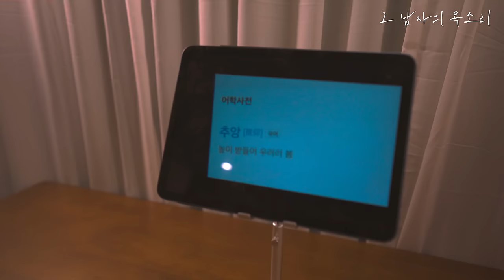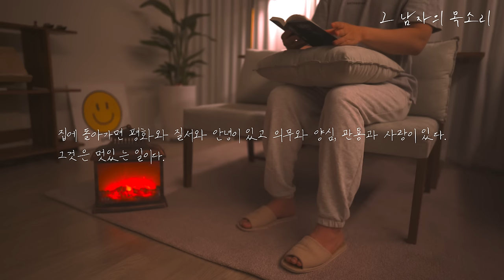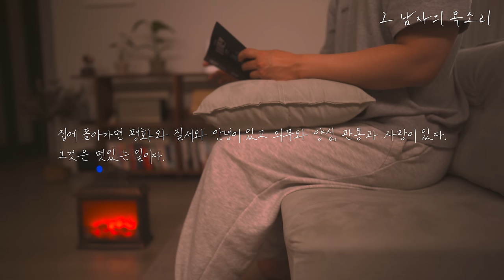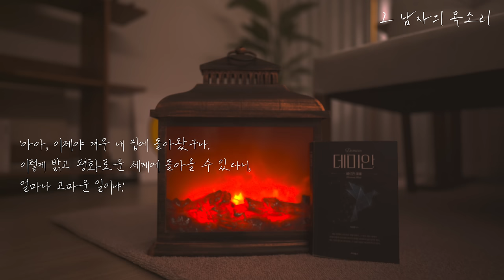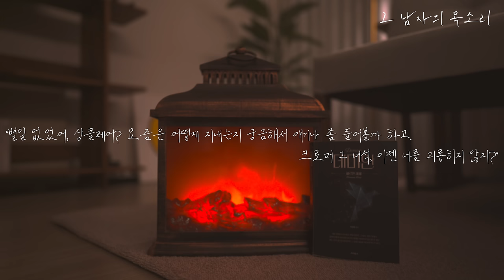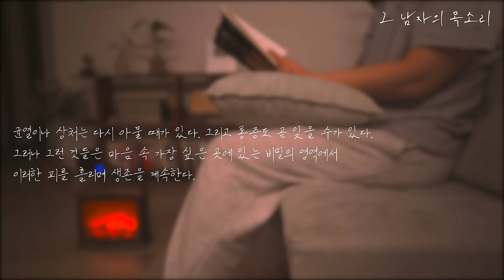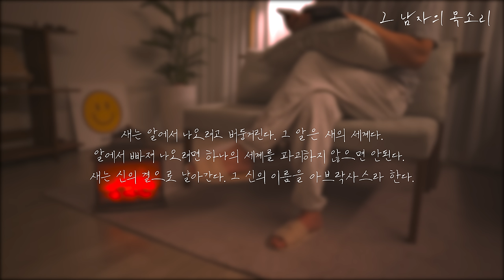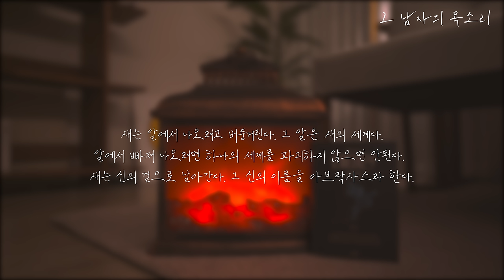잠잘 때 듣는ㅣ데미안 - 불면증을 해방시킬 잠 잘때 듣는 이야기 (feat. 나의 해방 일지)ㅣ책 읽어주는 남자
도서 : 데미안 (스타북스 출판)
본 콘텐츠는 해당 출판사로부터 도서 이용 승인을 받았습니다.